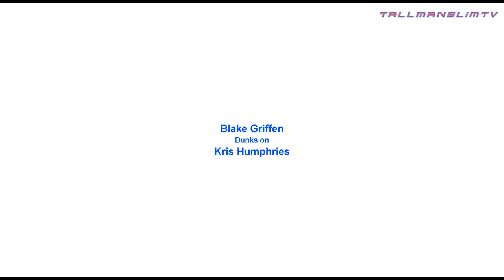Blake Griffin Dunk Blocked By Kris Humphries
Blake Griffin gets blocked by Kris Humphries (Kim Kardashian's Ex) during the Nets Clippers game March 7,2012.
TallmanSlimTV exclusive.